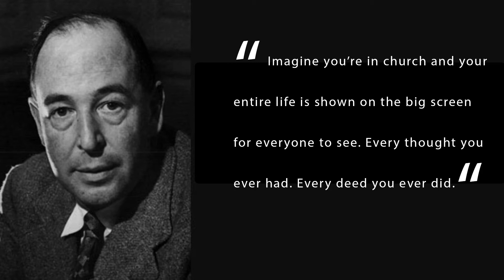Internet Privacy - What we can learn from a Duck!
Hero or villain, Edward Snowden has blown the whistle on just how far governments will go to snoop on us.  It's time for the fight back to begin...

If you've followed my stuff for any length of time, you'll know that my business is helping people take control of their financial future. But one of my passions is defending our much threatened freedoms and exposing areas where Big Brother is out of control.
I'd be the first to agree that the internet has changed pretty much everything. Much of it has been positive. Almost any business can now access a global market. Those who are so inclined can while away hours on social media platforms where the goal seems to be to convince people you've never met what a groovy, exciting life you're leading.
But there's a sinister side to the online world. Just like mobile phones and oyster cards, with every mouse click you leave a florescent paper trail that others can follow. And the global brand names whose platforms you use and trust have clearly been complicit in providing your data to government agencies.
But it's not just the issue of private data finding its way into the hands of the state. It's the permanence of your online footprint and that of your more tech savvy children that should cause way more concern that it seems to. What seems a funny prank at university might not look so good when your prospective employer searches for you online. Just because you are alone and in private when you use the internet, it's easy to think that you are secure.
The great Chronicles of Narnia author C.S. Lewis once said -- imagine you're in church and your entire life is shown on the big screen for everyone to see. Every thought you ever had. Every deed you ever did.  His goal was to deflate the pride of holier than thou Christians who weren't quite on board with the message that we're all messed up regardless of how things seem on the surface.
But that's my message to you today in the context of your own internet activity. We know that the major search engines like Google and Yahoo track your every move online and leave lots of cookies on your computer. That's how they can come up with all the helpful search suggestions. Google fully understands the value of the data they've collected -- don't forget they've also photographed the house where you live. They can pull together a profile of you that would be gold dust to a marketing manager. Or the tax man. Or a life insurance company.  Or a blackmailer.
There's one search engine I've come across which stores no data about you. No cookies. No trace. It's called duckduckgo dot com. Stupid name, yes, but then Google, Yahoo and Bing are pretty stupid too. But there's nothing stupid about protecting your privacy so why not give it a try?
When it comes to your online footprint, be careful out there!